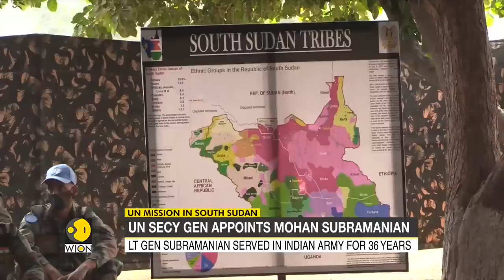UN Secy General Appoints Mohan Subramanian to head UN Team in South Sudan | WION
India keeps up its tradition of contributing to the United Nations peacekeeping missions. UN Secretary General Antonio Guterres has appointed India's Lieutenant General Mohan Subramanian as a commander of the UN Peacekeeping force in South Sudan.